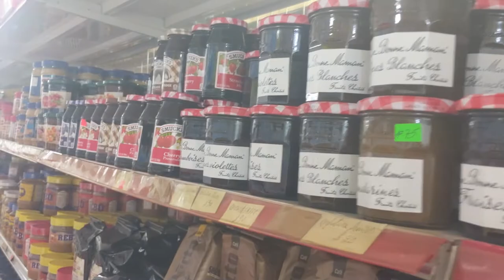HOW WE GET OUR FOOD - LIVING OVERSEAS! Grocery store, market produce, rice/water storage & filter!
Come along as we head out to get some food. We live in Haiti and today we are taking you along for the ride as we head out to the grocery store so you can see what it looks like for us to buy our food in Haiti. We will also show you our weekly produce from the outdoor market, how we get/store our meat, rice, & flour and how we filter our water!

Love Big & Laugh Often,
April

THANKS SO MUCH FOR STOPPING BY TODAY FRIENDS! I AM A MOMMA OF 3 AWESOME BOYS, MARRIED TO MY HIGH SCHOOL SWEETHEART, ABOUT TO START OUR 7th YEAR HOMESCHOOLING AND WE ARE LIVING LIFE OVERSEAS CURRENTLY AS MISSIONARIES. ON THIS CHANNEL YOU WILL FIND A MIX OF FAMILY, FAITH, HOMESCHOOL AND WHAT IT'S LIKE FOR OUR FAMILY LIVING OVERSEAS!